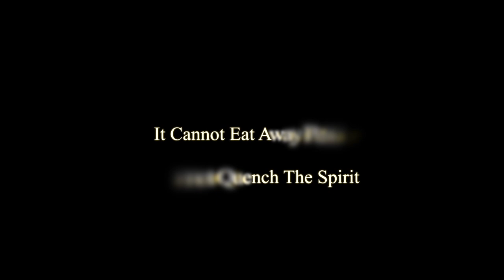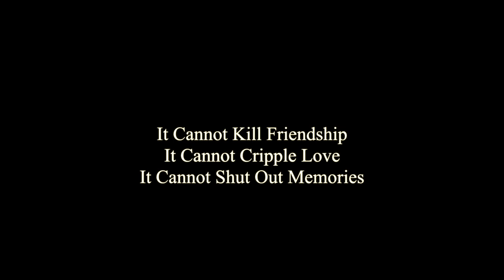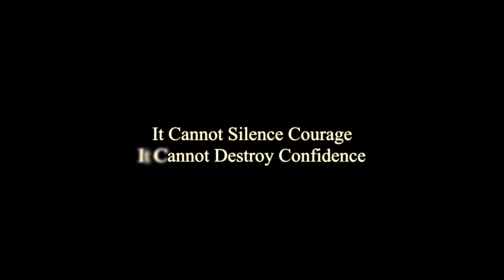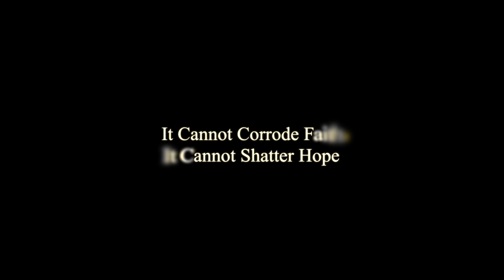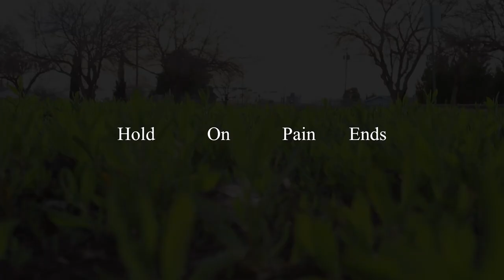Hope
This is a cancer montage piece for film class.
The song is Anthem of Hope by Ryan Farish.
Poem is called What Cancer Cannot Do by an unknown author.